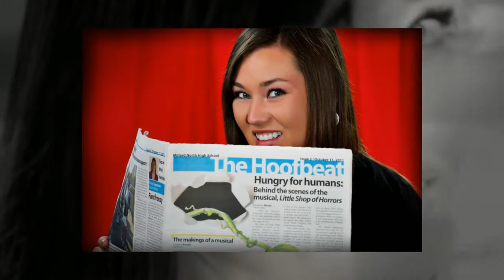Casey W - Senior Portraits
Senior Portraits - Class of 2013